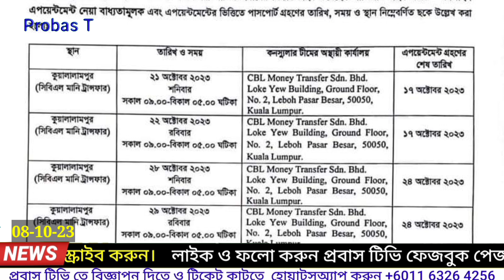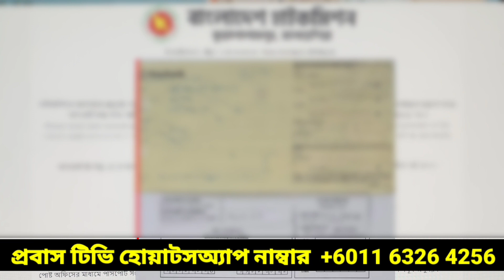পাসপোর্ট ডেলিভারি/সরাসরি পাসপোর্ট সংগ্রহ করা যাবে/Passport collect